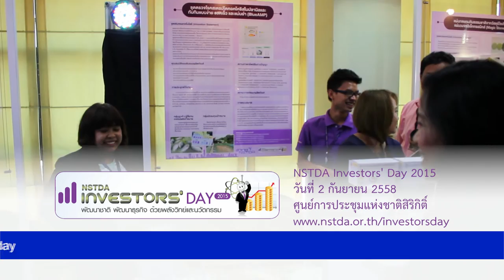พลังวิทย์ คิดเพื่อคนไทย ตอน ชุดตรวจ blueAmp พัฒนาการเลี้ยงปลาไทยสู่ระดับอุตสาหกรรม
รายการพลังวิทย์ คิดเพื่อคนไทย โดย สวทช. ครั้งนี้เสนอตอน ชุดตรวจ blueAmp พัฒนาการเลี้ยงปลาไทยสู่ระดับอุตสาหกรรม